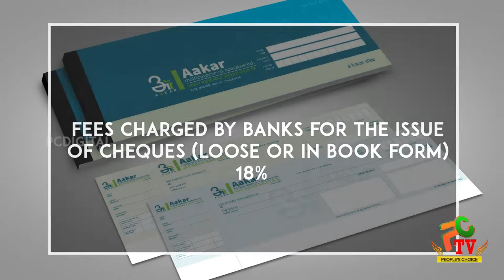The Decisions Taken At The 47th GST Council Meeting